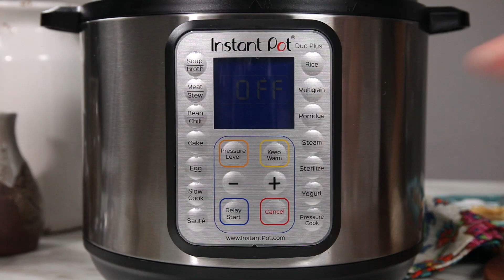Instant Pot Coconut Chicken Curry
It doesn’t matter what day it is, it’s the perfect day for a curry.

or download the Instant Pot Recipe App with 1000+ recipes.